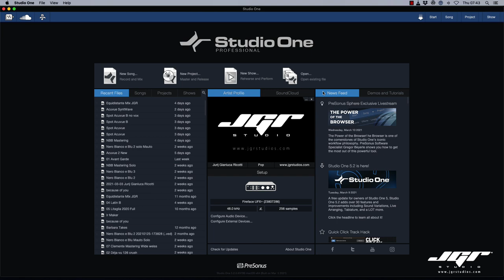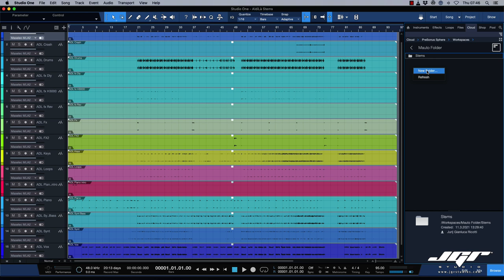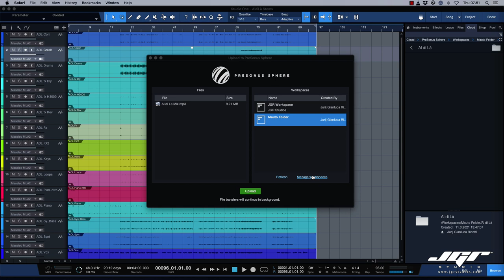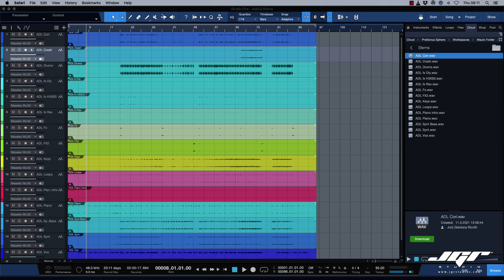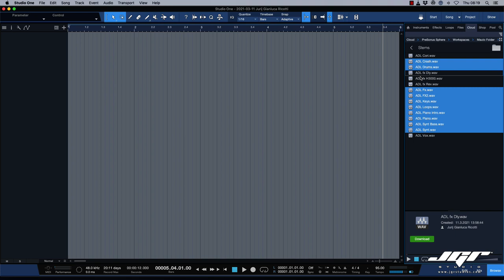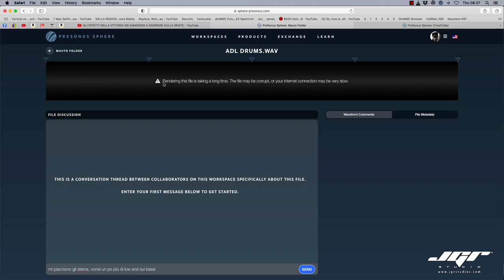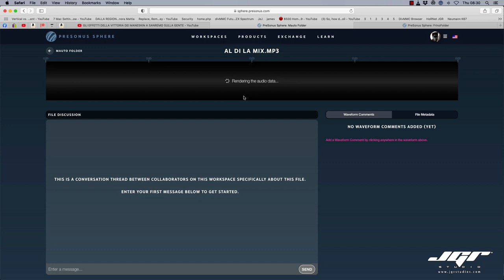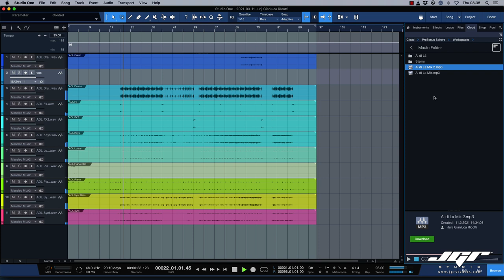Come si usa Presonus Sphere con Studio One 5.2 in collaborazione!!!